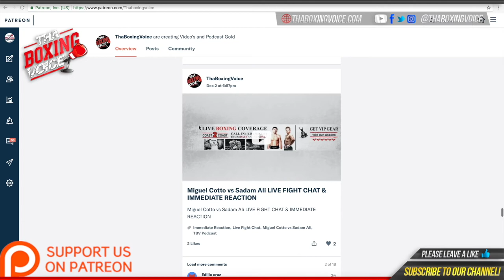🔴Denzel Bentley Training for IBF European Middleweight title with Mark Heffron ❗️